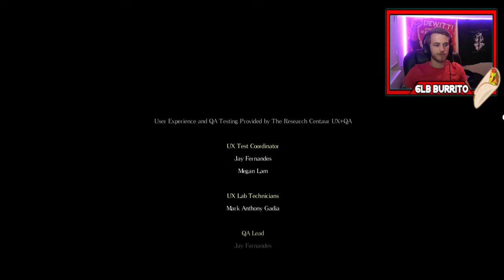Salt and Sanctuary Playthough (Part 10) (End)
Going to finish Salt and Sanctuary tonight whatever it takes.